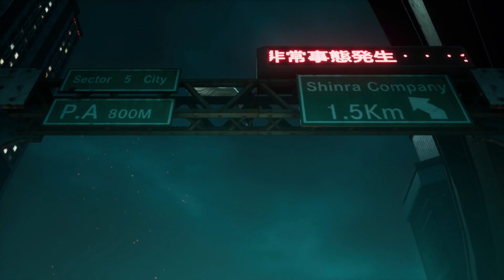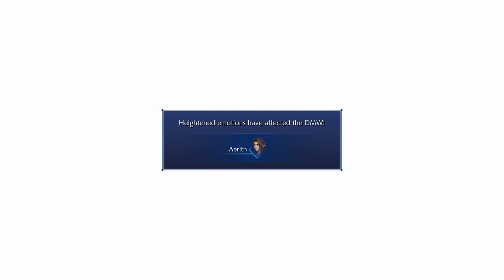Crisis Core Final Fantasy VII Reunion HARD Mode Walkthrough Up to Minerva Part 18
28:40 - Cell Raider Trophy
33:10 - Precise Restoration Trophy